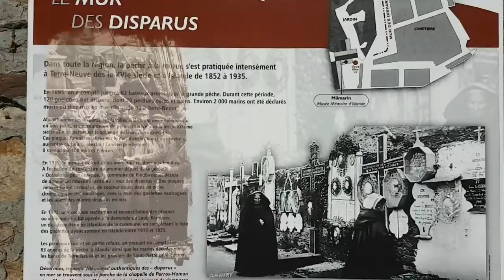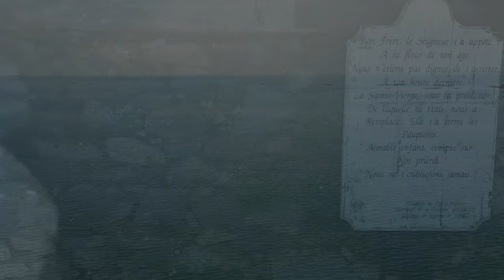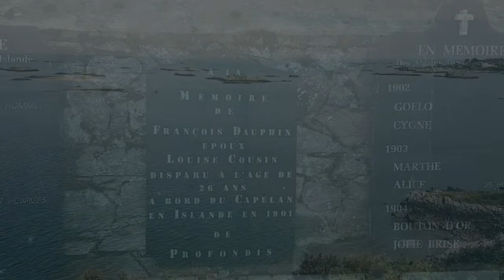Le retour des Islandais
1 er extrait de notre spectacle les gens de mer dans le sillage des pêcheurs d'Islande, actuellement en préparation. La Première de ce spectacle aura lieu en octobre 2023.
Paroles : Patrick LEVIER / Séverine CORDIER / Manou AUBRY LISSILLOUR / Alain LE CORVAISIER